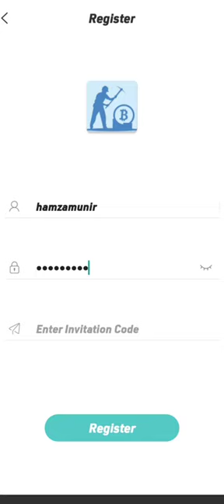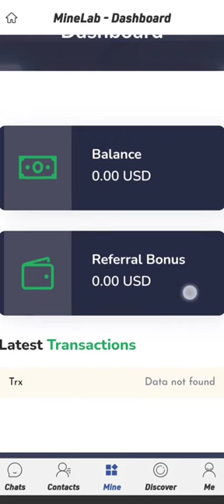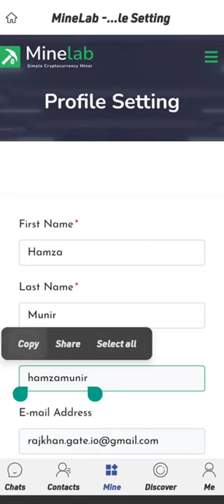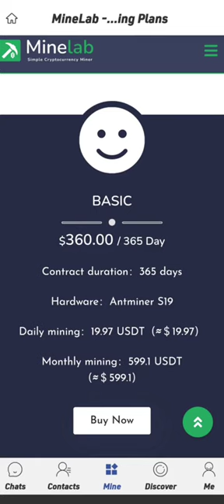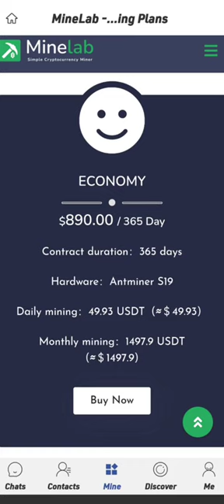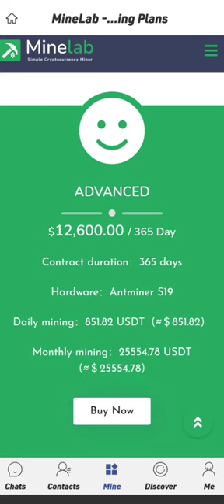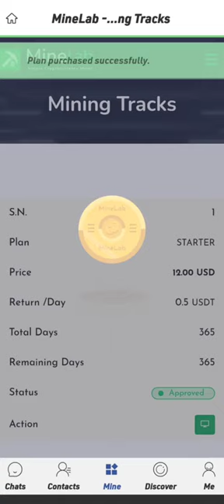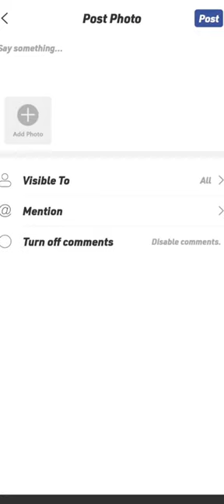Complete Review MineLab-Make Money Online With Using Mining Project | Get 12USD Signup Bonus instant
Complete Review MineLab-Make Money Online With Using Mining Project | Get 12USD Signup Bonus instantly

Hello friends, Are you looking for an easy way to earn some extra cash? Look no further than MineLab!

best earning
dapp trx
dogecoin mining
earn app
earn free money
earning app
earning site
mining apps
mining sites
mining usdt
tether mining app
top cryptocurrencies to invest in 2023
usdt site
usdt tether
usdt thunder
usdt wallet